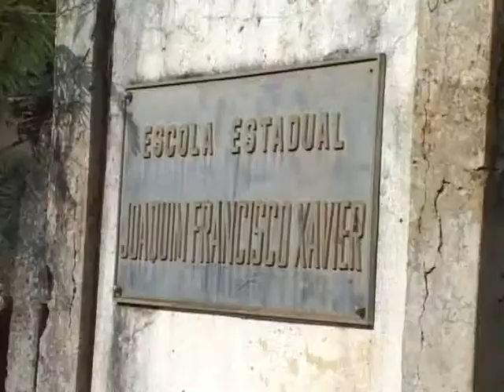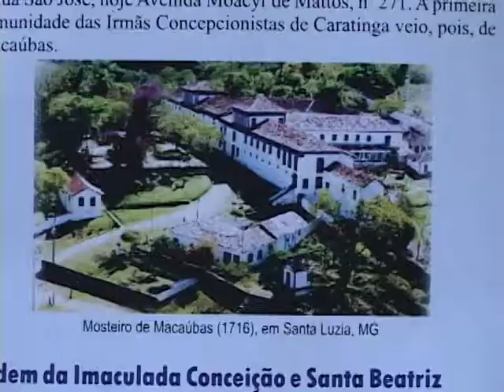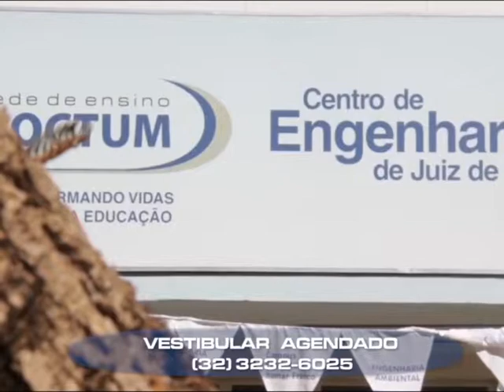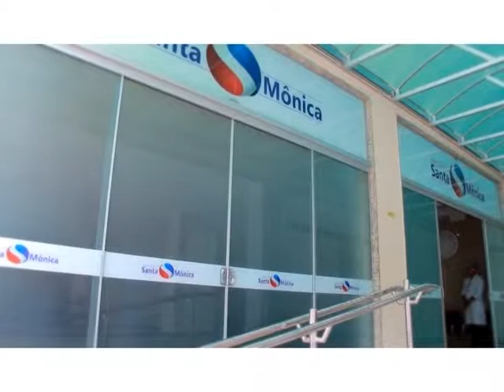Doctum Acontece 01/10/13